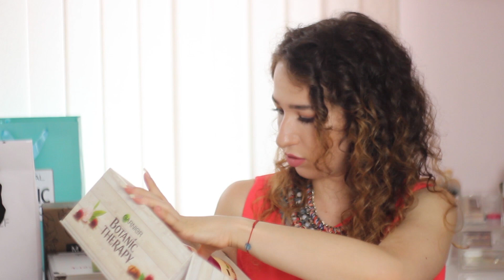Нови продукти: отваряне на PR пратки | UNBOXING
за влогове
статични видеа